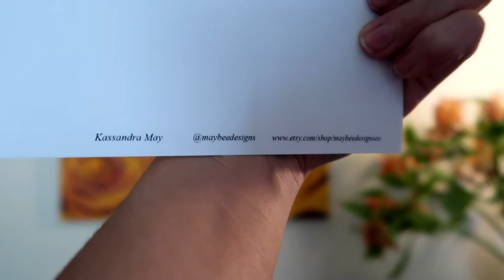Artist Studio Vlog | Small Art Studio Makeover | Oil Paint Timelapse | Oil Paint Artist Set Up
Welcome back friends for another art studio vlog. This week I am working on a commission oil painting of a succulent illustration and reorganizing the studio. I have a full studio tour video already up, so I do include a mini tour here in this video if you are looking for ideas for your own studio. I love how this oil painting is turning out, and can't wait to share the final piece with you. New stickers are now up in my Etsy Shop, plus old favorites have been restocked as well as Golden Hour Prints. If you would like to see how I package my stickers orders or how to package a finished painting, be sure to leave me a comment down below so I can include that in a future video.

I hope you are having an amazing week and you find this video relaxing. See you in my next one
~May

If you are a pet owner, be sure to check out Chewys.com as you can see, our pets love when their order arrives!

Special thanks to these artists for allowing me to use their music